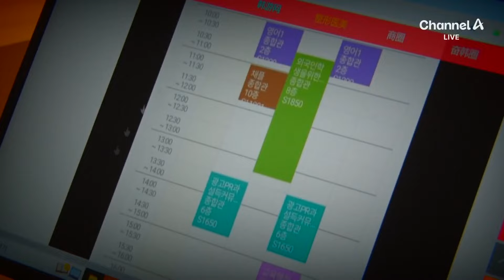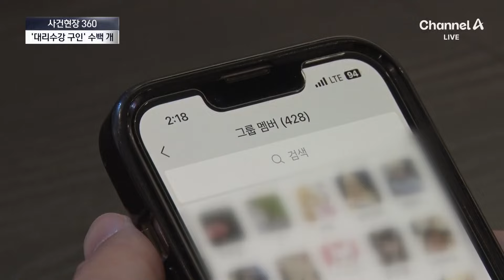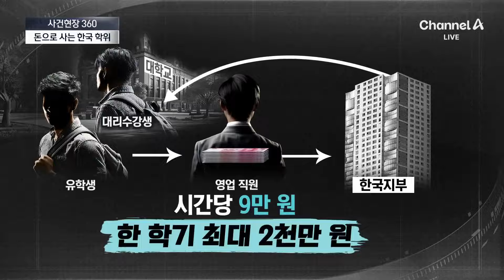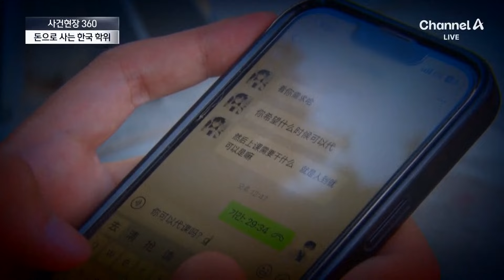[사건현장 360]“통째로 대리 수강”…돈으로 학위 사는 中유학생 / 채널A / 뉴스A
[사건현장 360]“통째로 대리 수강”…돈으로 학위 사는 中유학생

우리나라에서 공부 중인 중국인 유학생만 7만 명이 넘습니다. 그런데 일부 유학생들 사이에서 대리수강이 판을 치고 있습니다. 시간당 9만 원에 대리수강을 중개하는 업체까지 등장했습니다. 사건현장360, 최다함 기자입니다.

〈평일〉
08시 00분 라디오쇼 정치시그널·경제시그널 (유튜브 라이브)
08시 50분 김진의 돌직구 쇼
10시 20분 김진의 더라방 (유튜브 라이브)
12시 00분 뉴스A 라이브
15시 50분 이야기 더
17시 20분 뉴스TOP10
19시 00분 뉴스A

〈주말〉
12시 00분 토요랭킹쇼·뉴스A 라이브
17시 40분 뉴스TOP10
19시 00분 뉴스A